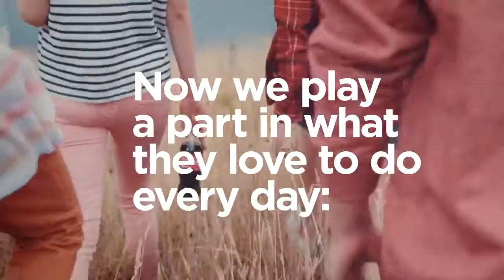[광고미학]코카콜라 세계광고